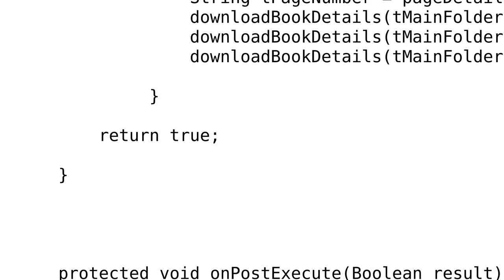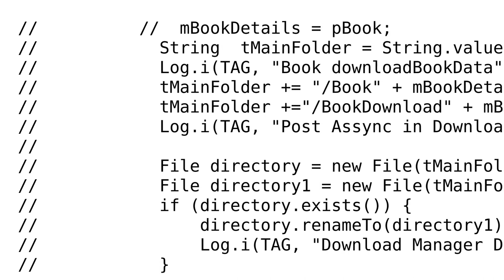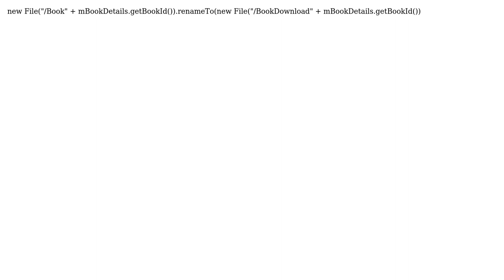How to rename downloaded file in android? (2 Solutions!!)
How to rename downloaded file in android?

With thanks & praise to God, and with thanks to the many people who have made this project possible! | Content (except music & images) licensed under CC BY-SA | Music | Images & others | With thanks to user PRP user mitesh makwana user AIMIN PAN and the Stack Exchange Network Trademarks are property of their respective owners. You are responsible for your own actions.